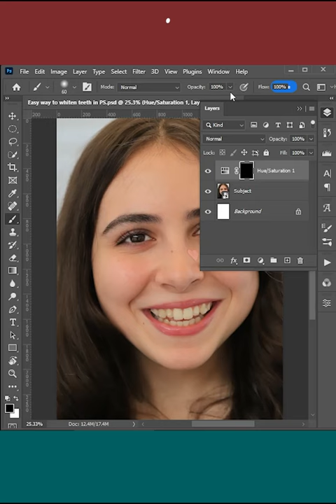Easy way to whiten teeth in Photoshop